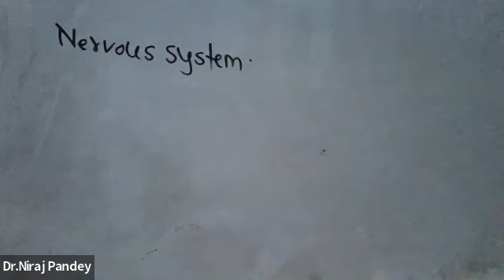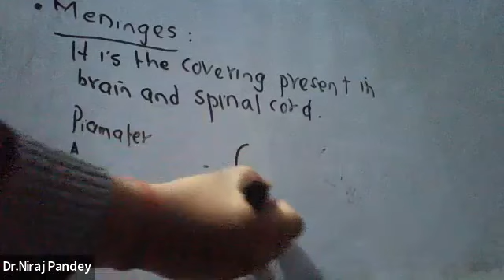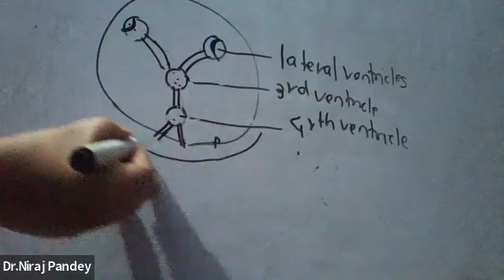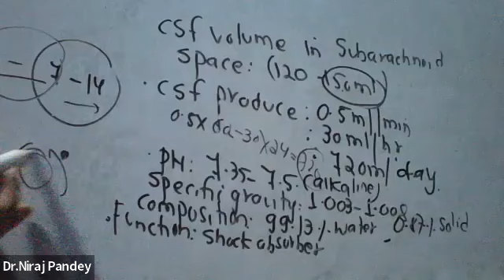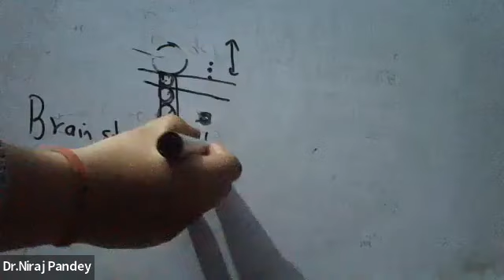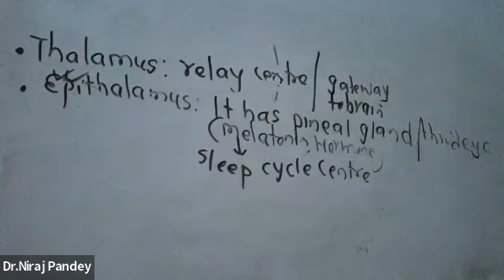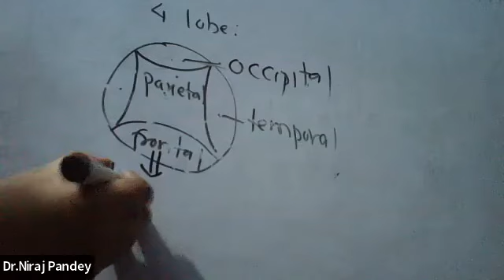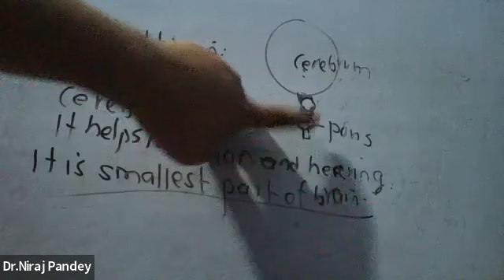NIMS ANATOMY CLASS CMA/ANM/HA/STAFF NURSE/LAB LOKSEWA BY DR. NIRAJ PANDEY